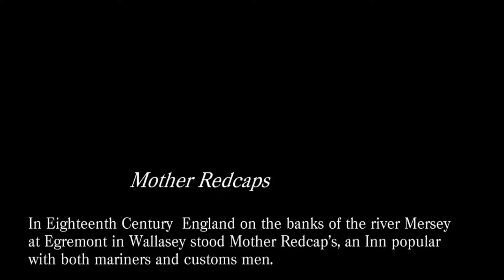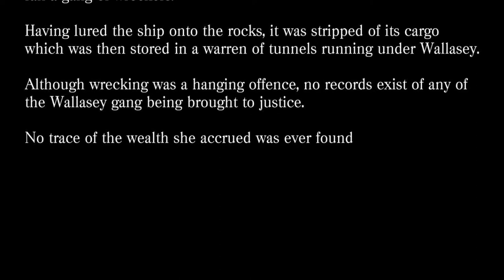Mother Redcaps Smugglers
Mother Redcaps Inn in Wallasey.  A Den of smugglers.